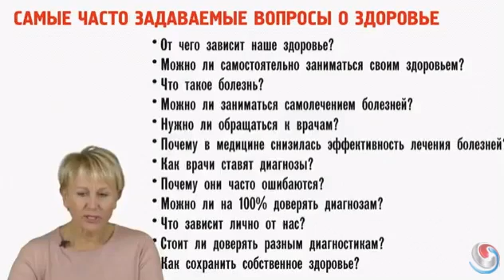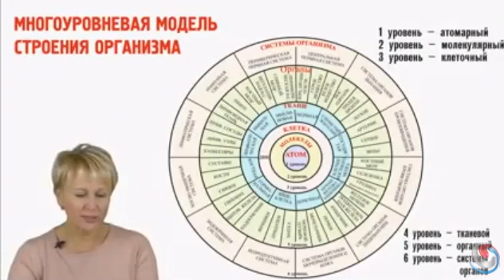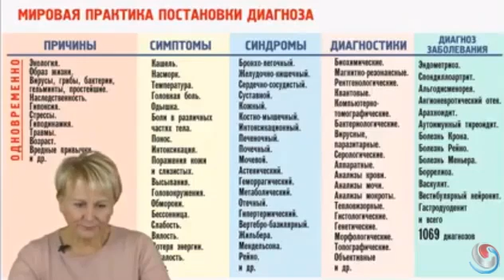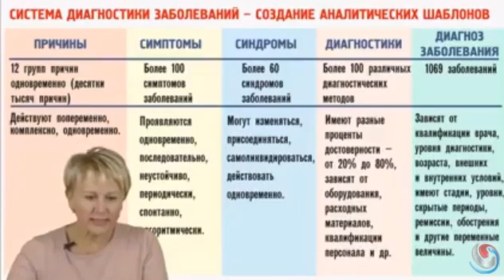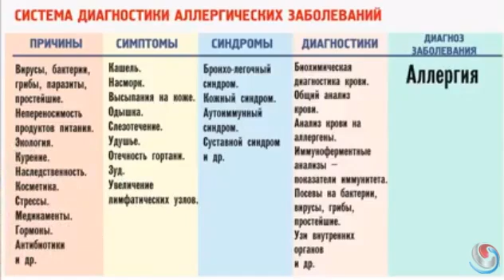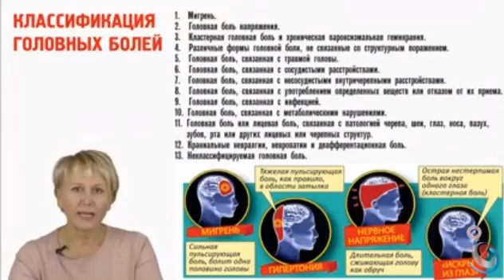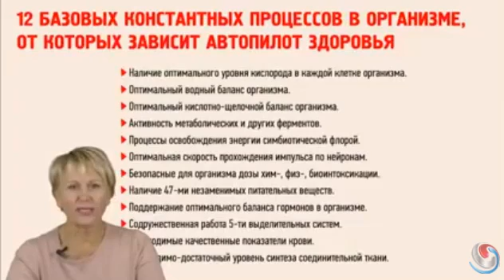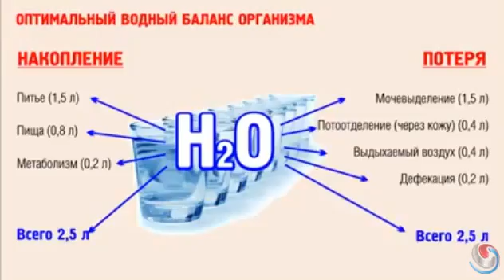Вебинар! Включаем автопилот нашего здоровья! О Бутакова